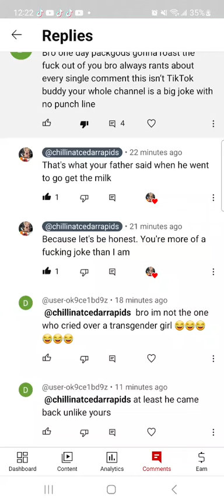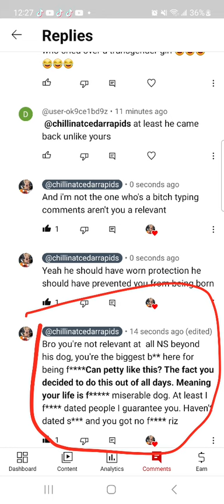he's back Again